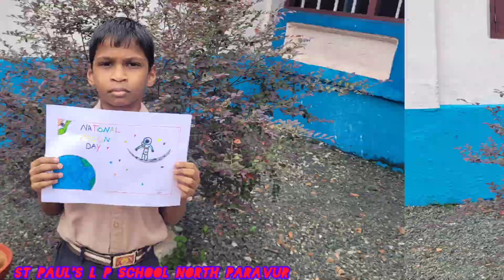ചാന്ദ്ര ദിനാഘോഷം July - 21 😊 St Paul's L P SCHOOL NORTH PARAVUR